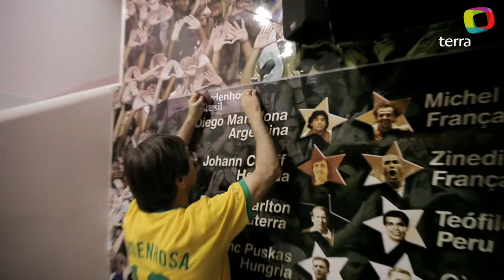La Redención de Cardeñosa. Cap 8/9. MARACANAÇAO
Julio Cardeñosa visita el templo mundial del Futbol y su museo. El estadio de Maracaná. Ahí nuestro gafe particular intentará traspasarle toda su mala suerte a la canarinha para el Mundial de Futbol de Sudáfrica. Ahora Julio Cardeñosa es. Julio Cardenhosa. Un video de